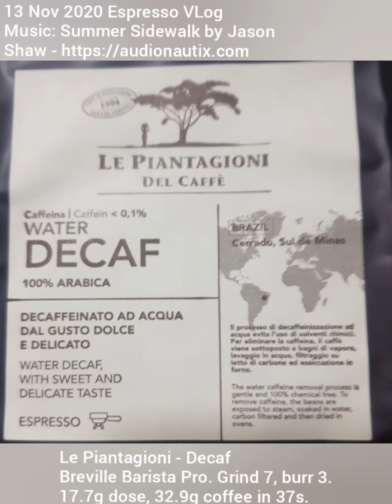Learning Espresso Extraction: Le Piantagioni - Decaf | Breville / Sage Barista Pro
Espresso extraction of Le Piantagioni - Swiss Water Decaf. 100% Arabica Beans from Cerrado, Sul de Minas, Brazil. Unknown age, no roast date on pack. Best before Jan 2022.

Breville Barista/Sage Pro with grind setting 7 and burr 3. 17.7g dose gave 32.9g coffee yield in 37s (tried to stop at 30s but too slow). Over extracted. Need to try grind setting 8 next time.

Coffee Equipment:
- Breville/Sage Barista Pro
- 54mm bottomless portafilter with double shot non-pressurised basket
- 53mm palm distribution and tamp tool
- Acaia Lunar scale
- Ankomn Turn-N-Seal Vacuum Storage Canister